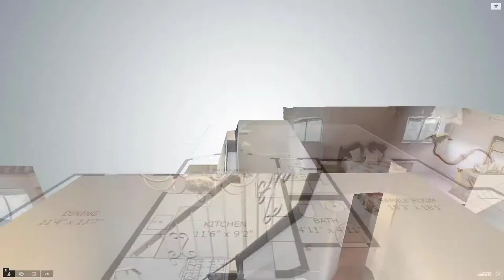228 Garden Place, West Hempstead, NY - Presented by Yael Goldman